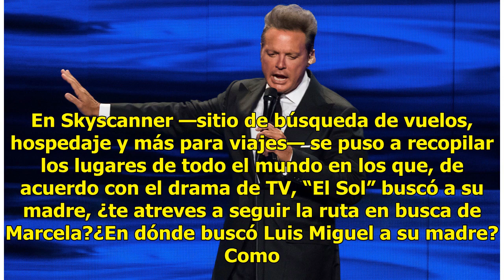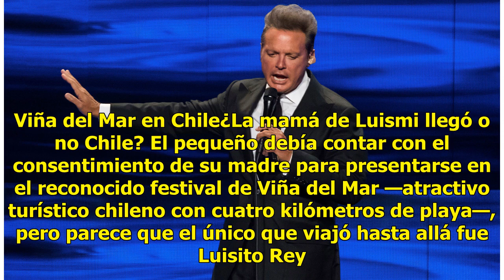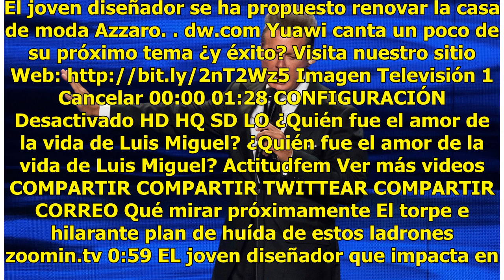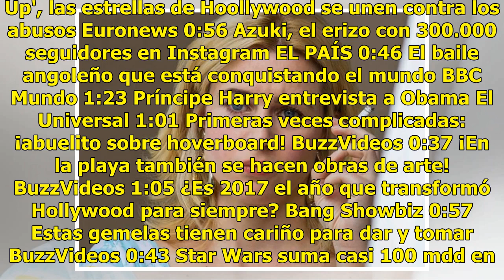¿Dónde buscó Luis Miguel a su madre? ¡sigue la ruta!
¿Dónde buscó Luis Miguel a su madre? te contamos sobre los lugares en Italia, España y Chile que visitó “El Sol” en Luis Miguel: la serie en busca de MarcelaQueda sólo un capítulo más de Luis Miguel: la serie y parece que finalmente nos acercamos a aquel momento en que se ve por última vez a Marcela...